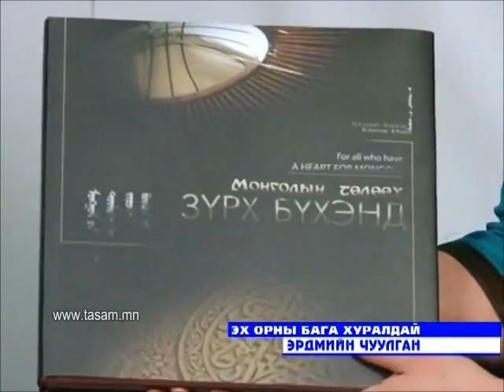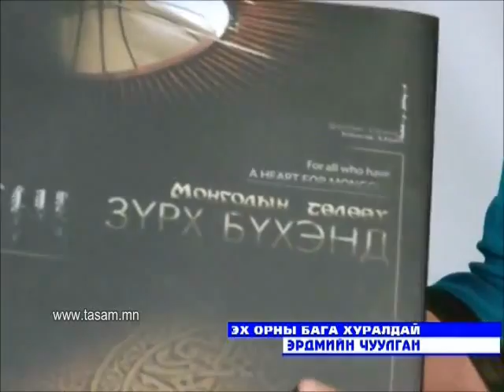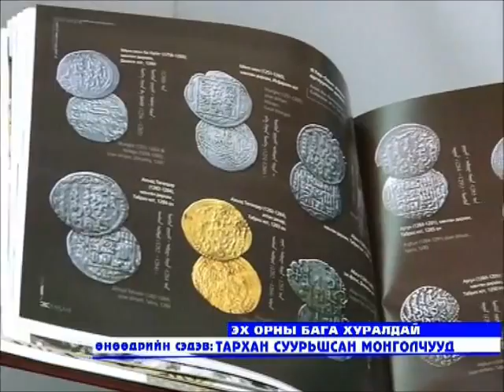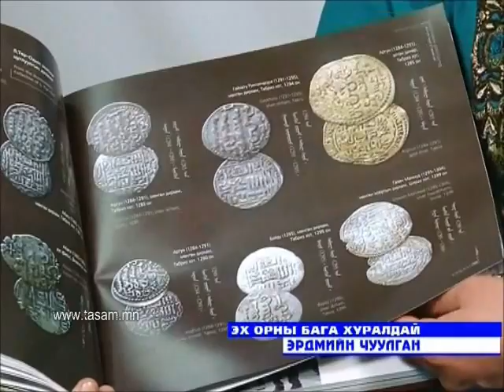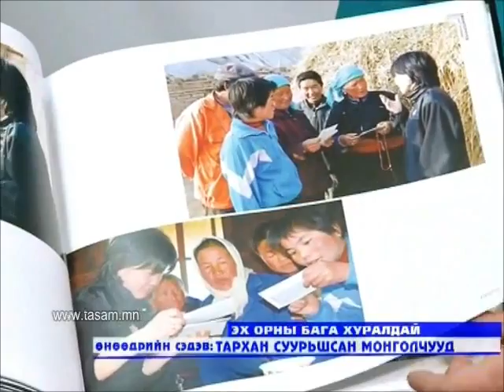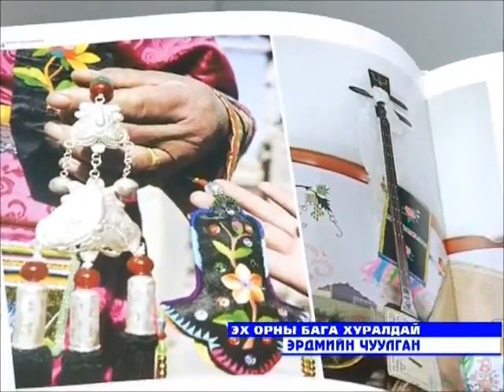Тархан суурьшсан монголчууд